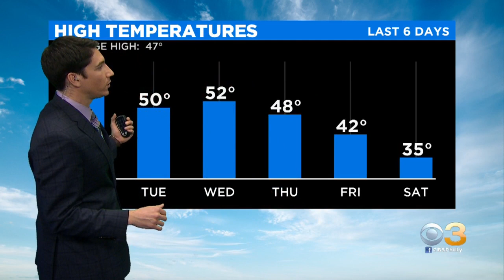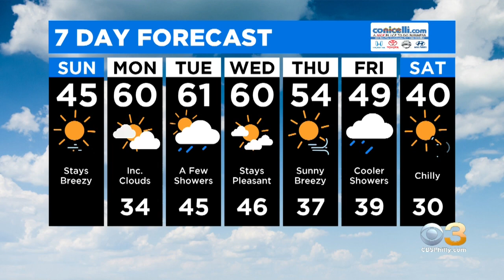Philadelphia Weather: Warm Start To March